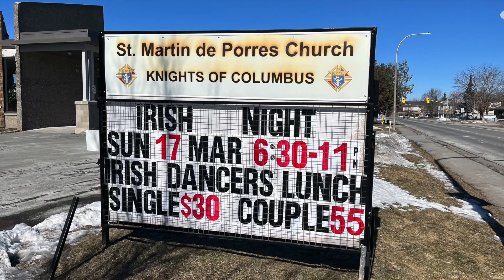St Paddy's in Bells Corners